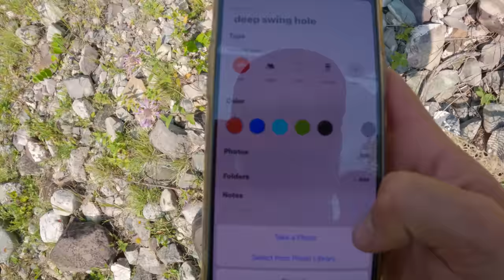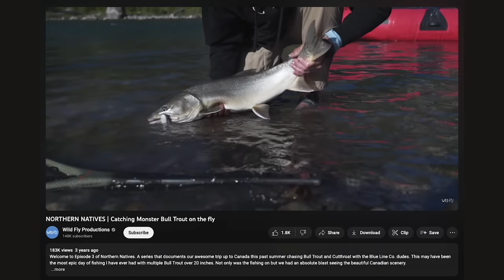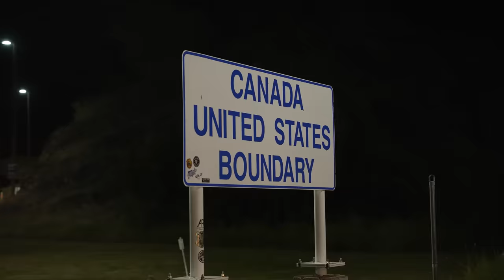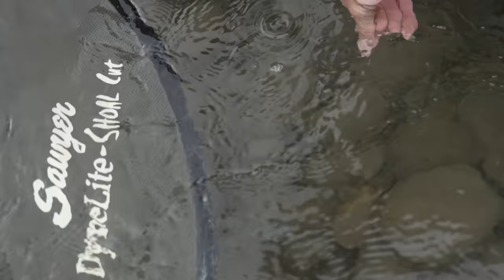96 HOURS NORTH: A Week of Fly Fishing in Canada (pt. 1)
For the next 96 Hours, my buddy @PhelpsontheFly  and I will be living out of his van, exploring a variety of rivers in the Canadian Rockies. This region is home to some of the most breathtaking scenery in the world as well as my 2 favorite freshwater fish. Follow along this 2-part series as we roadtrip through Canada's pristine wilderness.